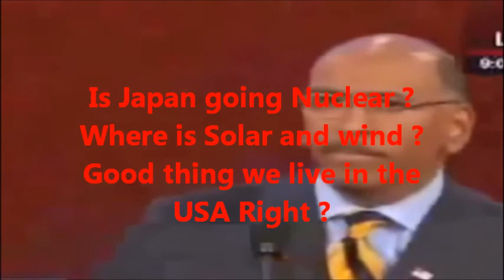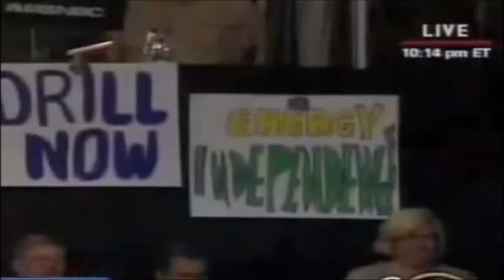Nuclear Tragedy-Is the USA SAFE ?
Japans Nuclear Tragedy-Is the USA next ?
Where is Solar and wind ?
Good thing we live in the
USA Right ?